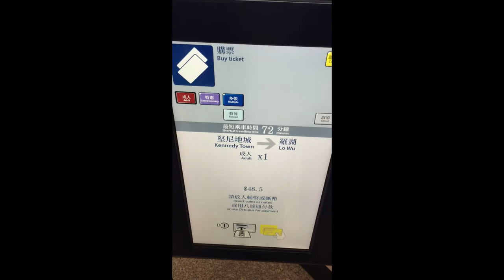“铁路愿景2020”售票机 MTR "RV2020" TVM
坚尼地城站
KET Station